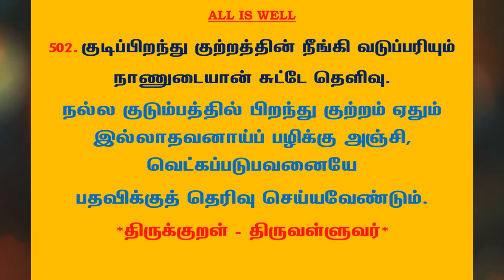#798 | தினம் ஒரு திருக்குறள் - குறள் 502 | Kural 502 - Daily One Thirukkural